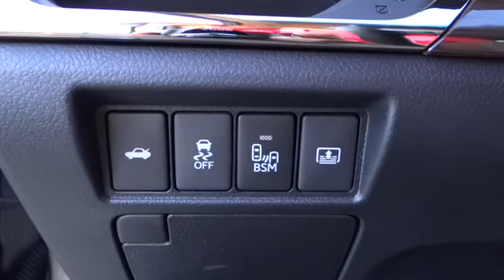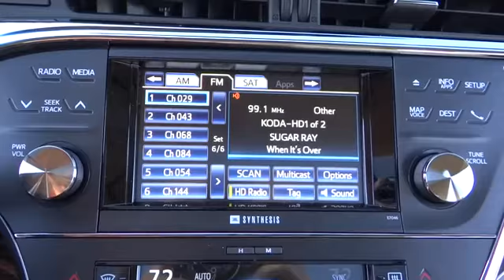2013 Toyota Avalon Hybrid - 4dr Car Conroe, The Woodlands, Spring, Tomball, Houston Conroe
2013 Toyota Avalon Hybrid Limited

Gullo Toyota
500 I-45 South